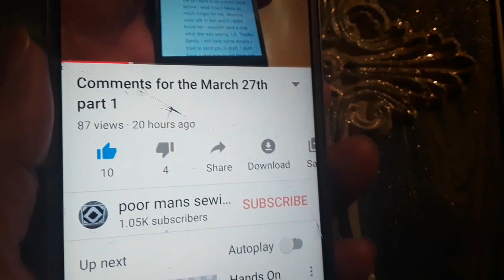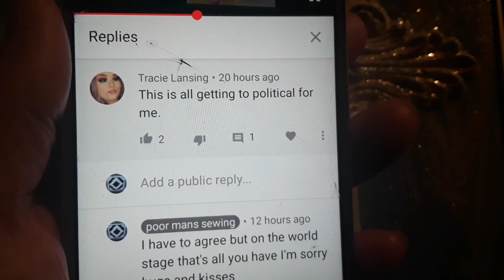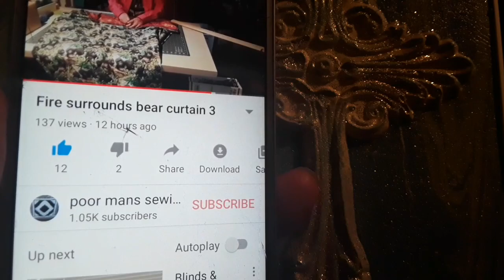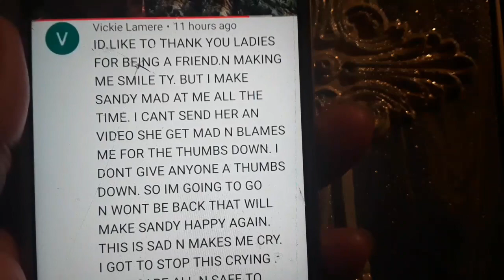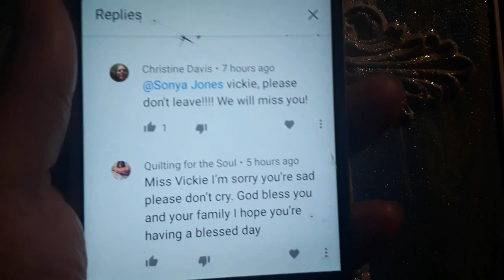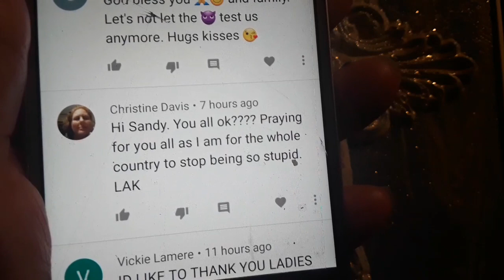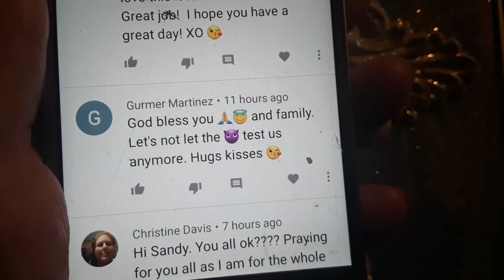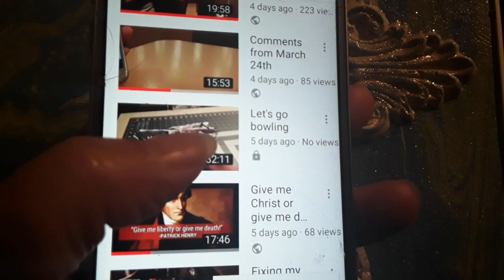Comments March 28th